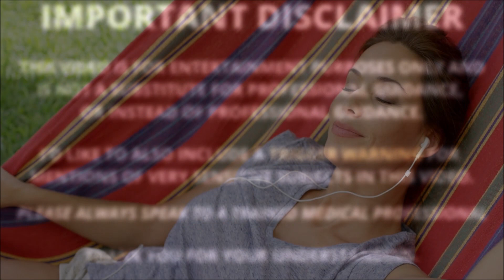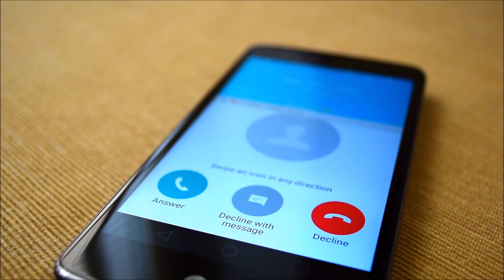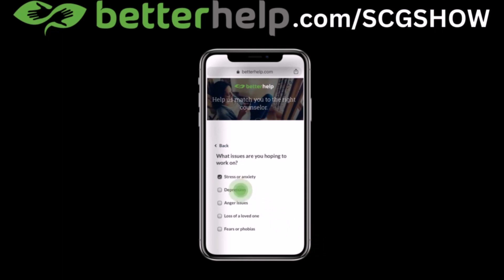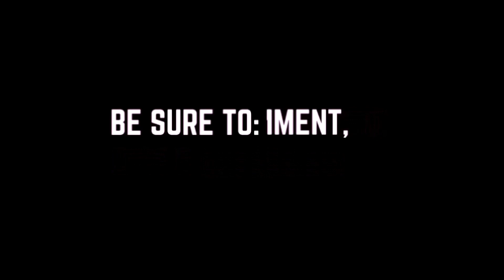The Out of Sight, Out of Mind Approach with People! 🙈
📹 This video is about The OUT of SIGHT OUT of MIND APPROACH with PEOPLE!